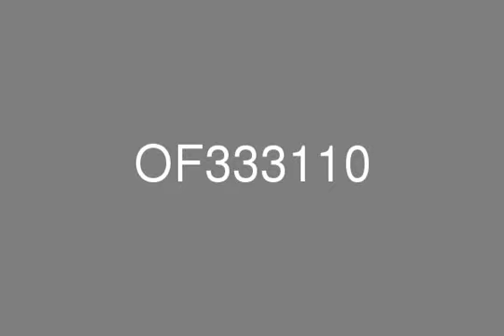Bay Square Building 13 Semi Fitted w/ Burj Khalifa View Close to Metro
Bay Square offers prime office space in the heart of Business Bay. Situated in the area linking South Ridge, The Old Town and The Executive Towers, the offices offer incredible views of Downtown and the Burj Khalifa area. This office is available to lease immediately, semi-fitted. The floor has common bathrooms and a shared pantry.Bay Square’s 5.1 million sq ft built-up area is attracting multinational and regional businesses and discerning residents, with contemporary customizable offices and stylish residential apartments with retail outlets on the ground and plaza levels.Bay Square is also easily accessible though the major highways, with close proximity to the Business Bay Metro station, Sheikh Zayed Road and Al Khail Road. Prominent nearby destinations include Downtown, The Executive Towers, Burj Khalifa and Dubai Mall.You are never far from the centre of the action when you live in Downtown, with the world’s largest shopping mall and the world’s tallest building on your doorstep. There is also a plethora of restaurants along Mohammed Bin Rashid Boulevard, the iconic Dubai Fountains and a dazzling array of five-star hotels and spas. The Dubai Mall is a shopper’s heaven, with every imaginable brand under one roof, as well as a host of other attractions including a giant aquarium and an Olympic-sized ice rink. It’s a huge draw not just for UAE residents  but also for tourists from all over the GCC and the world who come not just to shop but to marvel at its sheer size and opulence. The neighbouring Souk Al Bahar is packed with restaurants and traditional artisanal stores, providing a contrast to the ultra modern style of the mall. Housing in Downtown district is roughly divided into two styles - contemporary skyscrapers and the more traditional Arabian style architecture of The Old Town and The Old Town Island. Many properties have fantastic views of the Burj Khalifa and the Dubai Fountains, meaning you never forget that you are living in one of the most exciting cities in the world.Call Better Commercial for a viewing today.